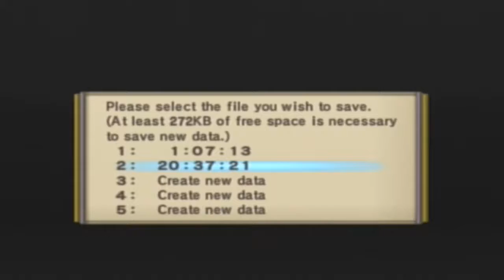Let´s play Samurai Warriors 2 Part 27 Großer Showdown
Ab Minute 13:59 wurde ich einfach so beleidigt. Läuft bei Ihm einfach.

Willkommen zum History Saturday. hier Spielen wir Samurai Warriors 2 für die Ps2, wenn euch das Video gefallen hat gebt nen Daumen^^